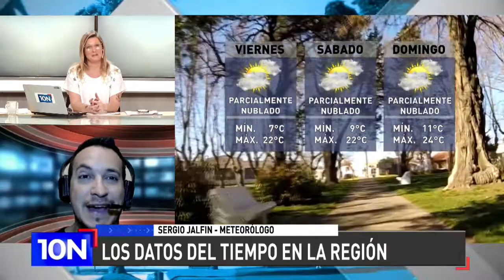El clima en Junín y la región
Sergio Jalfin, meteorólogo, en 10Noticias